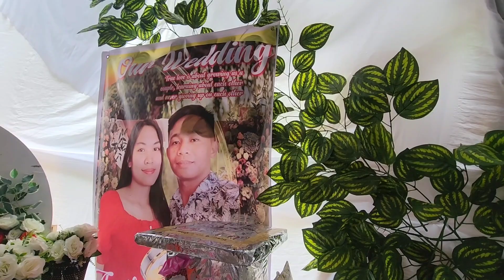The Wedding/ILOCANO SONATA TI NOBYO KEN NOBYA BEST 2023 NON STOP/mrs.mapalad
The Wedding/ILOCANO SONATA TI NOBYA KEN NOBYO BEST 2023 NON STOP/mrs.mapalad

This video is The Wedding, and I accompanied Ilocano songs as the background of my video for you to relax while warching the video.